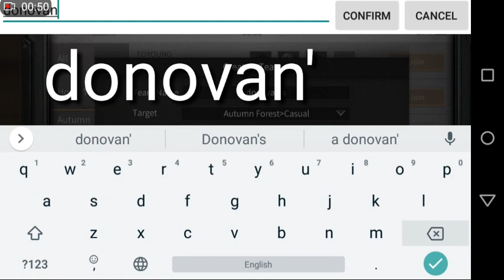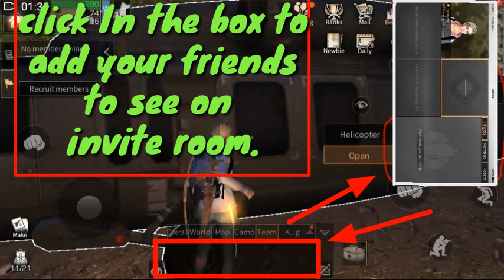!!! INVITE YOUR FRIENDS TO PLAY LIFE AFTER GAME.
Invite friends to play Life after game.
(Huge thank you to NetEase forsponsoring this video + supporting the channel :D) Welcome to LIFE AFTER the NEW FREE Open World Survival Game on MOBILE (Life After English version *JUST* came out!) where we're facing GIANT BOSS Zombies, doing our first BASE BUILDING /MANOR BUILDING+ZOMBIE DEFENSE as we fend off waves of zombies attacking our manor base before they send their ROCKET LAUNCHER BOSS ZOMBIE AT US.We also check out all that the Hope 101 Town Settlement has to offer after being welcomed into their settlement town in Life After Gameplay Part 1!(If you guys like Last Day on Earth Survival, I think you'll LOVE Life After :D)